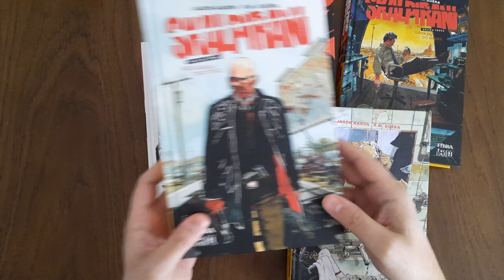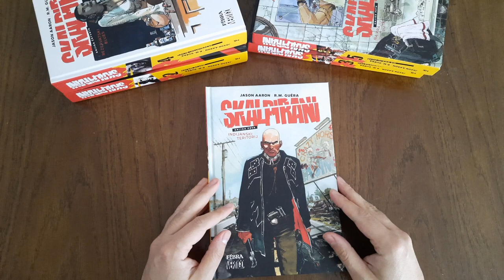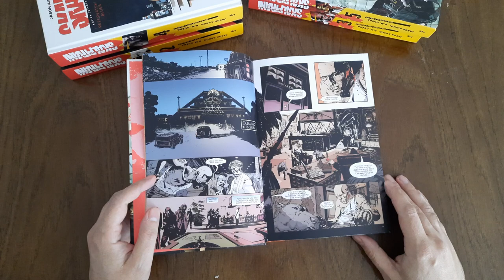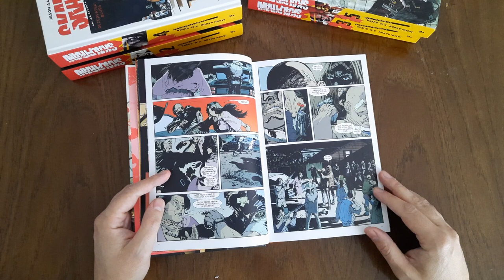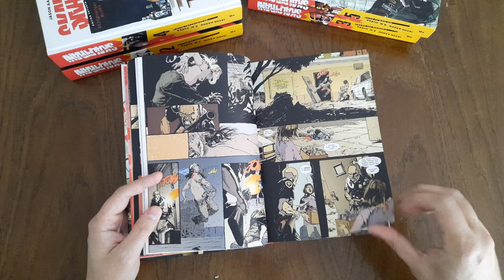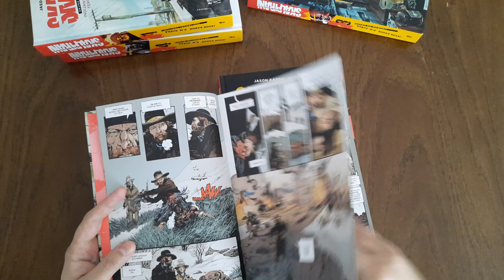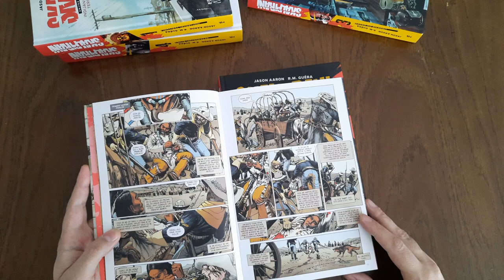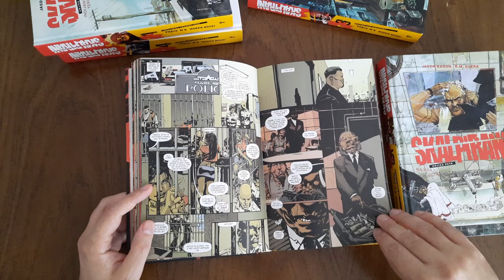Recenzija stripa - Skalpirani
Recenzija serijala Skalpirani u izdanju Fibre